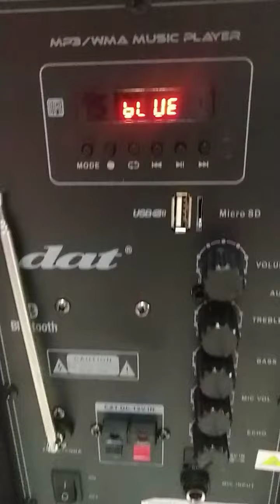Tes Suara Speaker DAT 1210FT Dobel Mic